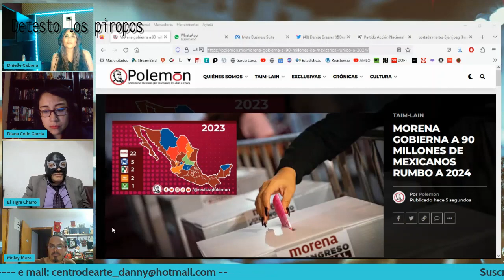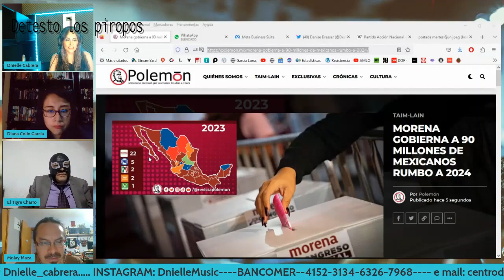Contra los datos duros ¡NO SE PUEDE! morena llegará al #2024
MUCHÍSIMAS GRACIAS!!!